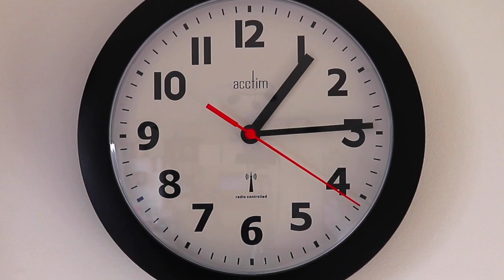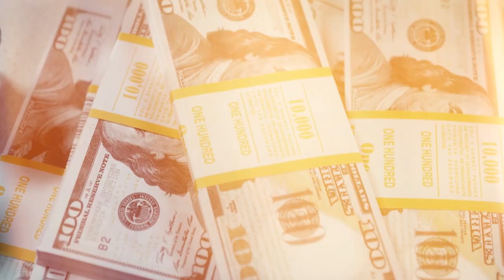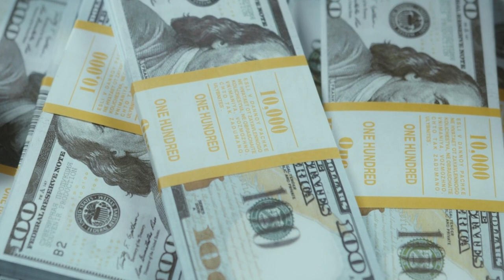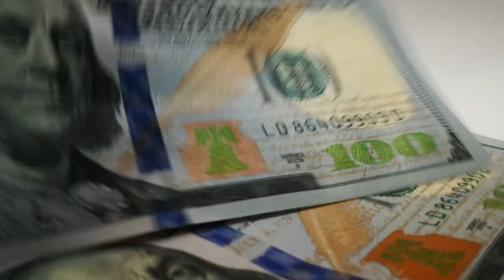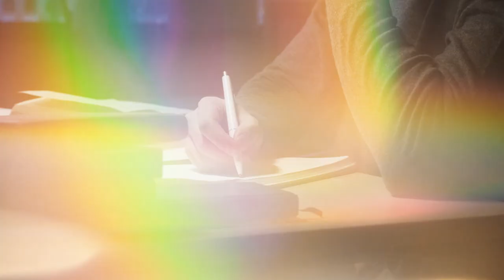😱 COSAS que NADIE SABE de MICHAEL JORDAN